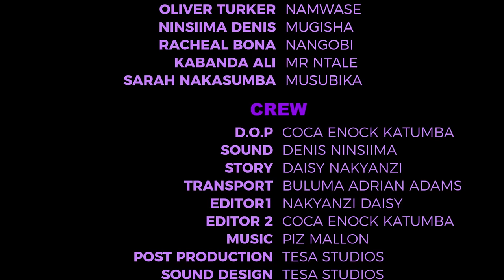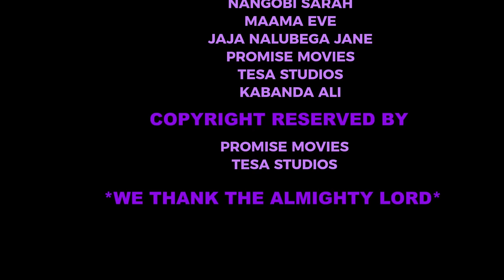NATUKUNDA (MOVIE) PART 17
The Neighbour Episode 48
The Neighbour Episode 47
The Neighbour episode 46
The Neighbour episode 45
The Neighbour Episode 44

MADE FOR ME Part 43
MADE FOR ME Part 42
MADE FOR ME Part 41
MADE FOR ME Part 40
MADE FOR ME Part 39